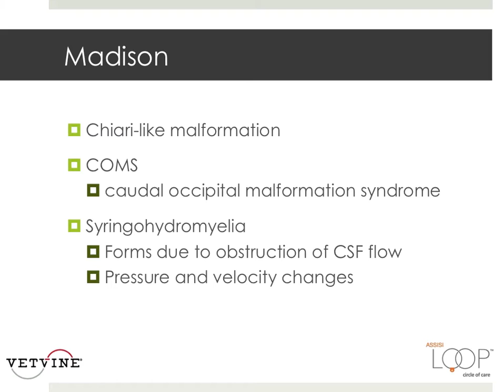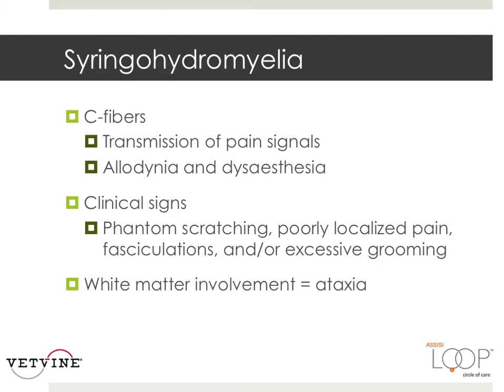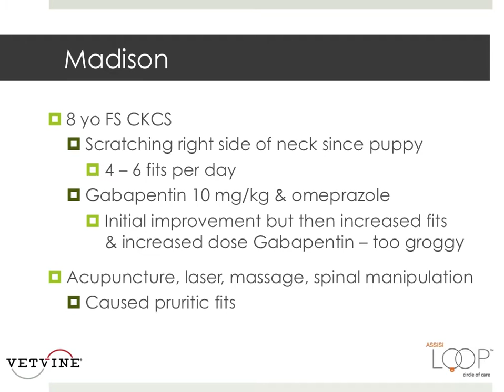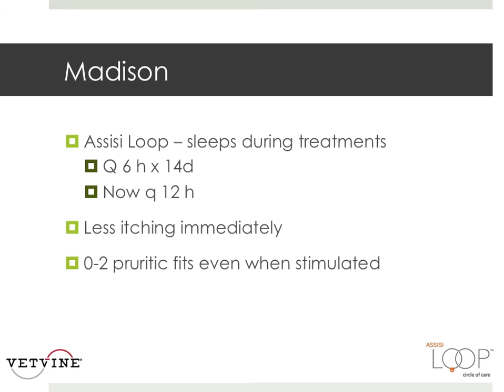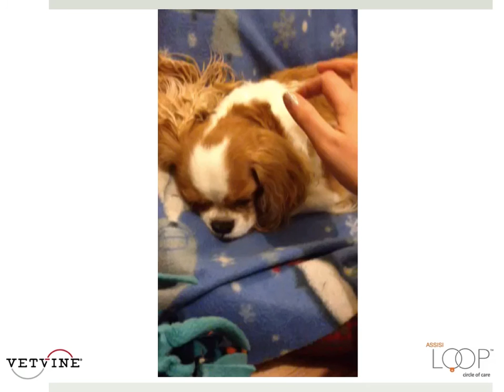Phantom Scratching in a Cavalier King Charles Spaniel with Syringohydromyelia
Dr. Deirdre Chiaramonte, DVM, DACVIM, CCRT, CVA discusses the application of pulsed electromagnetic field therapy (PEMF) in the care of a Cavalier King Charles Spaniel with COMS (caudal occipital malformation syndrome) and syringohydromyelia.